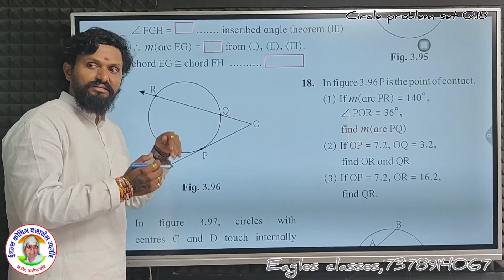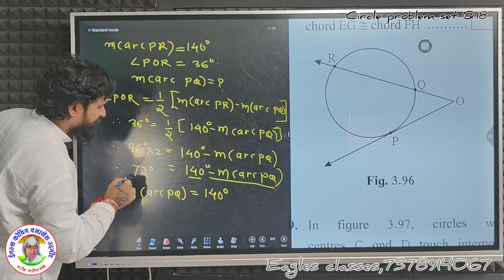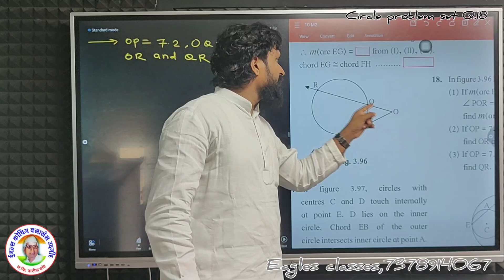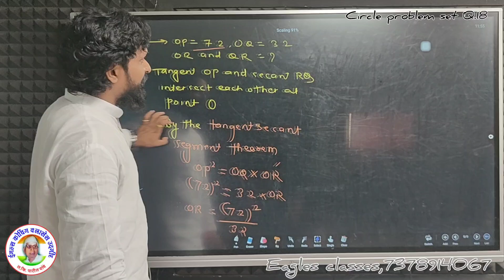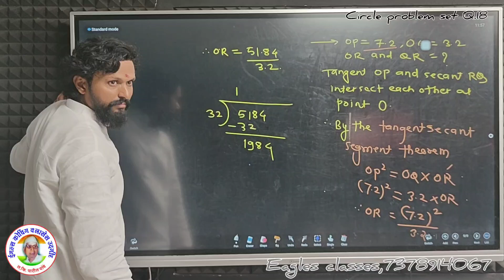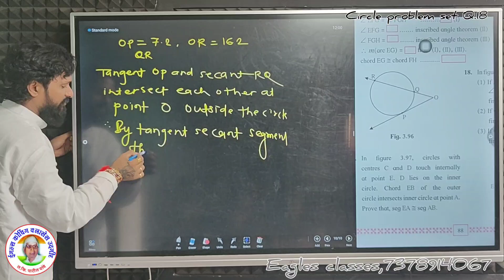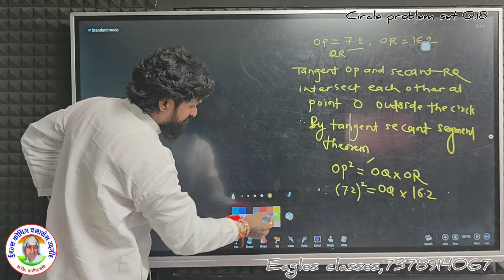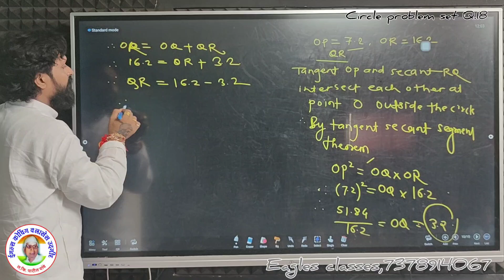Q.18 | circle|problem set